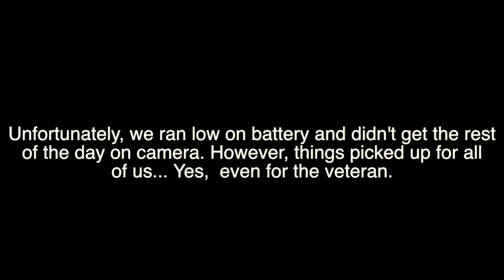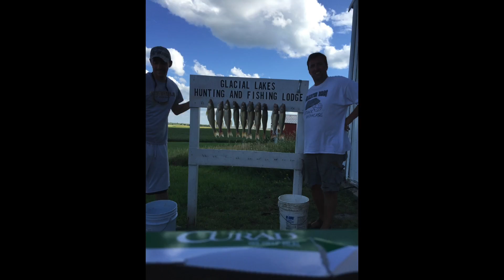Silverlining Outdoors 2016 SD Fishing #1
Silverlining SD Fishing Trip - First Fishing Trip With the New Canon XA-20!
Looks like the young lady out-fished the experianced man up front?!